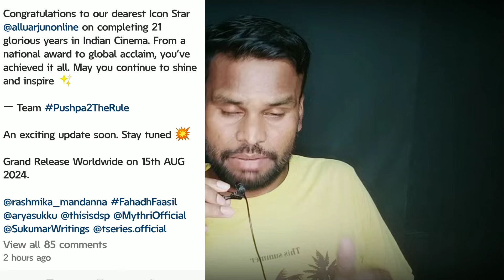Pushpa Full Story Explained - Part 1, Part 2, Part 3 | Official Teaser Update 🔥 | Allu Arjun | Kamal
Your Query:-
pushpa 2
pushpa
pushpa 2 movie trailer
pushpa 2 glimpse
Allu Arjun pushpa 2 trailer
pushpa the rule
pushpa the rule 2 trailer
pushpa 2 Official trailer
pushpa 2 announcement